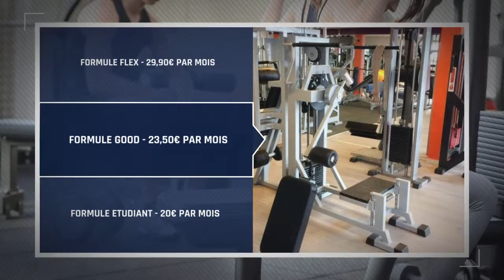TEASER - NEW GYM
Teaser Pour New Gym, Salle de sport.

PIXEL CONCEPT | Agence de communication print et digital à Montpellier.